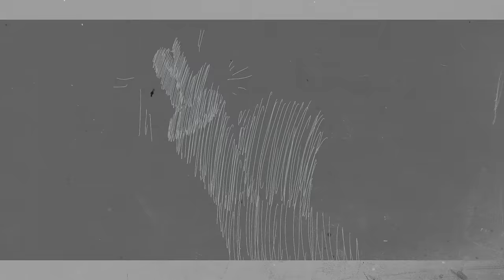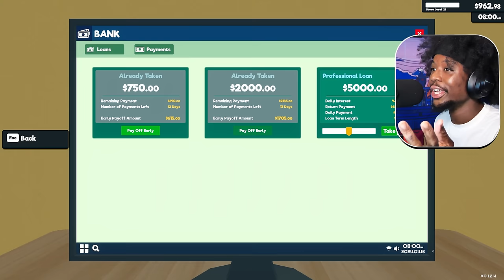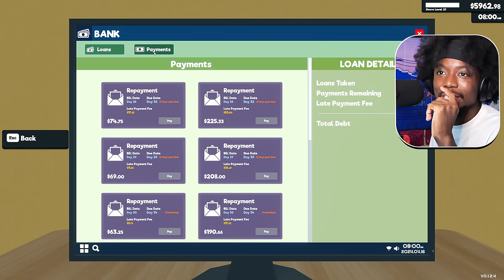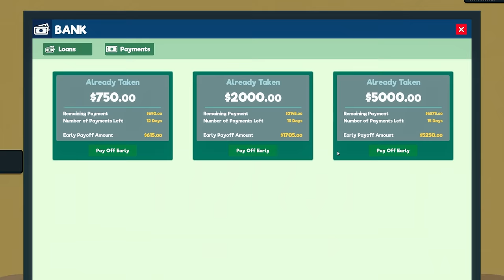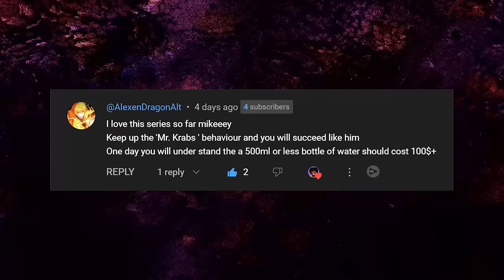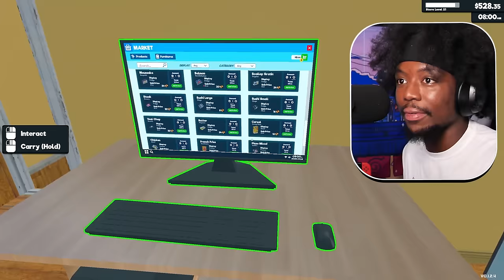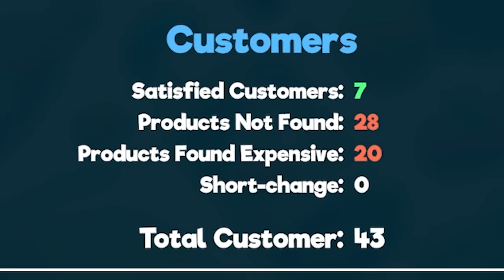I'M SELLING THIS MEAT TODAY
Supermarket Simulator messed around and made meat available to be sold.
Time to get this bag